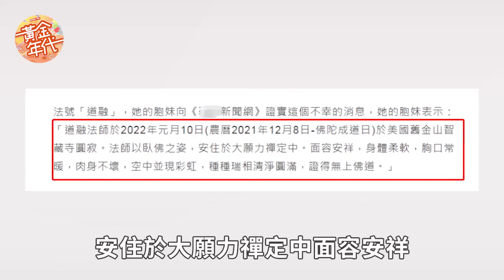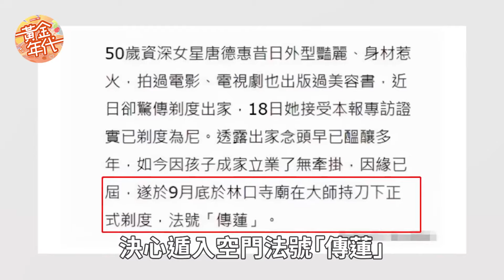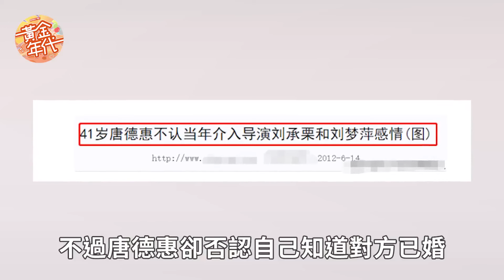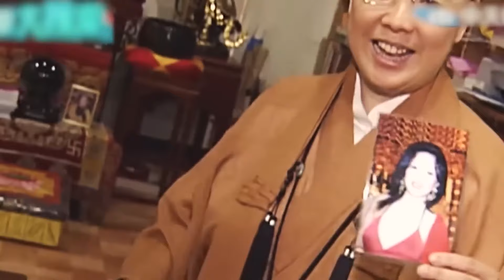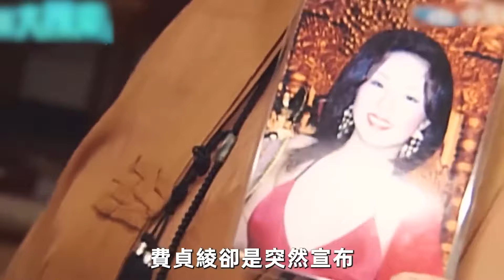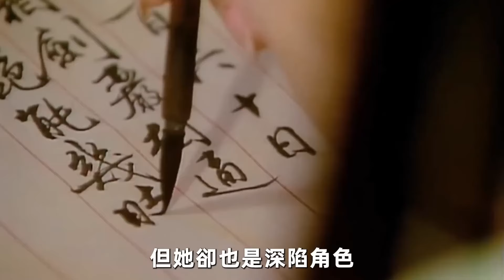遭天王拋棄、被榨乾家產、病入膏肓...這10位出家為尼的女星，一個比一個苦命！莊文清